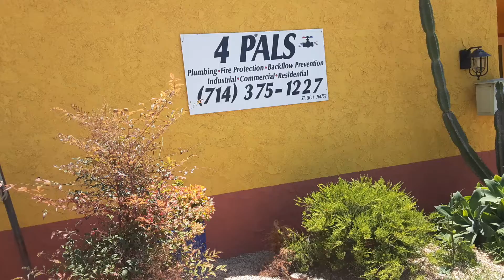4pals plumbing work???